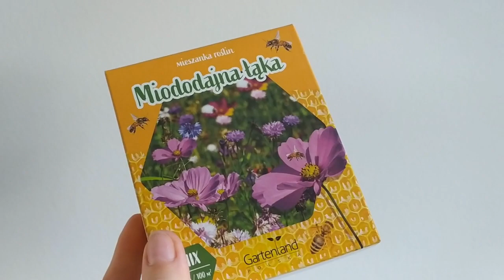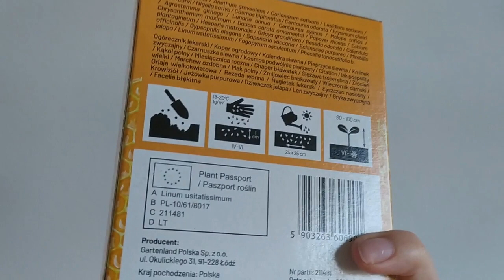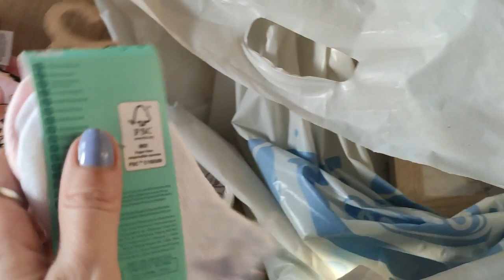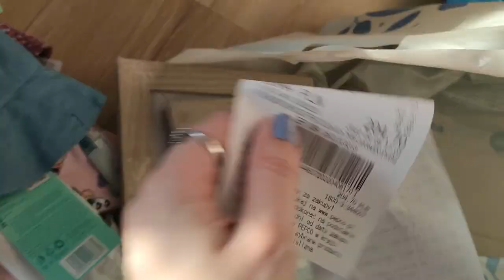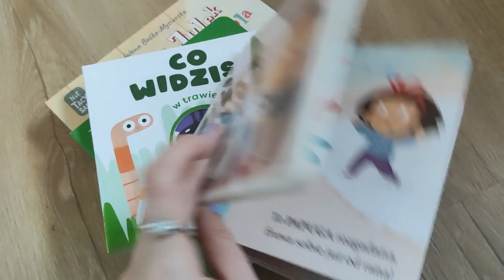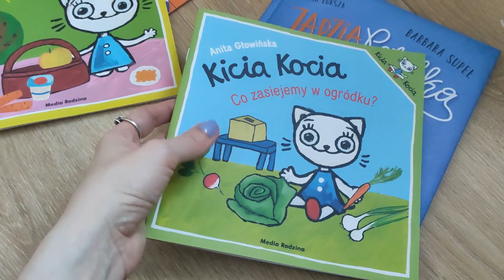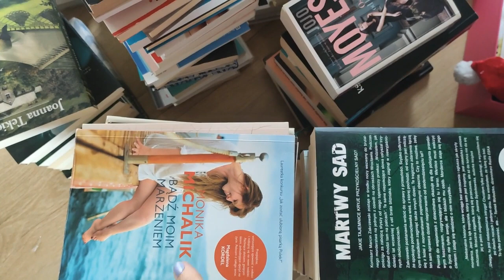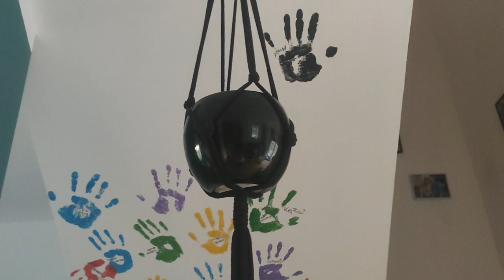Wreszcie to zrobiliśmy | Szybkie zakupy | chorób ciąg dalszy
Cześć!

Zapraszam Was na tygodniowego vloga :)